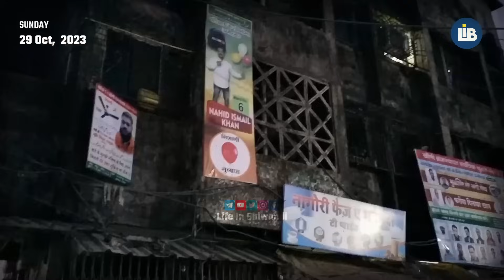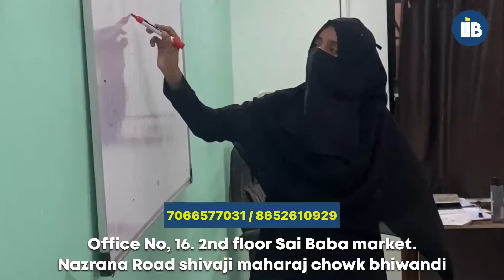🛑Bhiwandi Khoni Gramin Election Survey